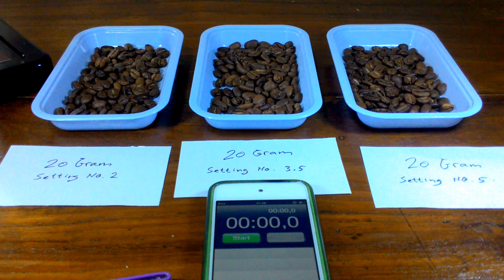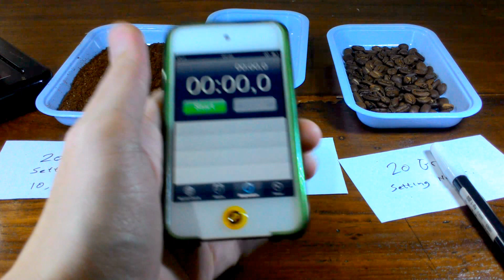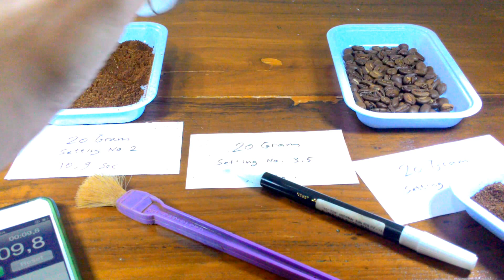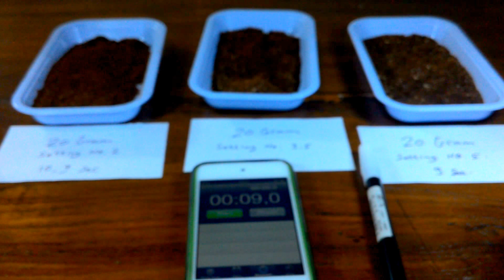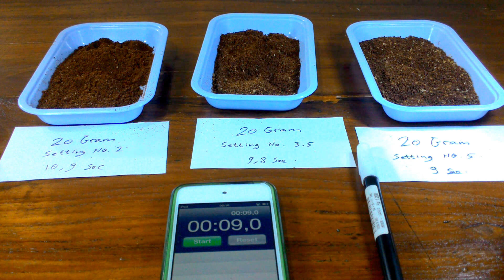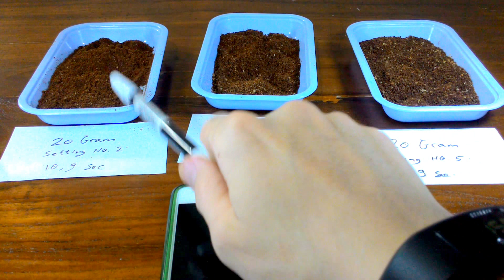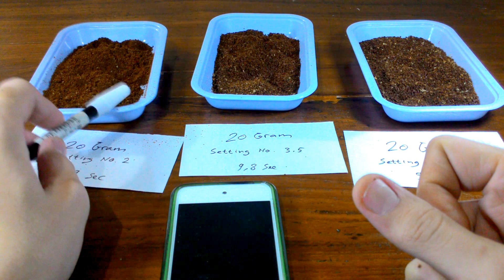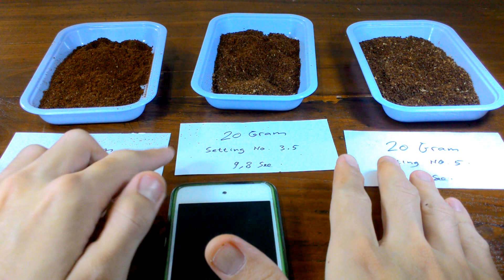Review Grinder Kopi Latina 600N / Coffee Grinder Feima 600N ( Tentang Kopi )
Review mengenai hasil gilingan, konsistensi, kenaikan suhu & kelebihna + kekurangan dari Grinder Kopi Latina 600N / Coffee Grinder Feima 600N.

Semoga video ini bisa membantu teman-teman para pecinta kopi yg masih bingung mau angkut Grinder Latina 600N ini atau ga.
Mohon masukkan kalau ada cara yg kurang tepat dari tutorial yg gw buat.

Kalau msh ada pertanyaan mengenai review Grinder Latina 600N  tp belum terjawab dr video ini, silahkan comment ya. Kl gw bs jawab, pasti gw jawab, kl mslkn gw ga bs jawab, ayo diskusi bareng.
Dan kalau dr teman-teman sekalian punya review lain, silahkan comment dibwh yaa..